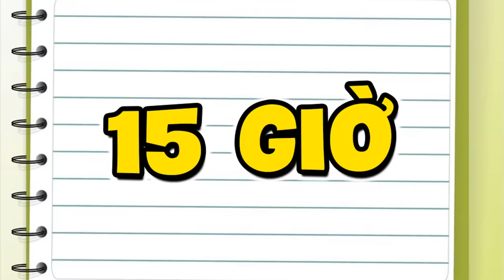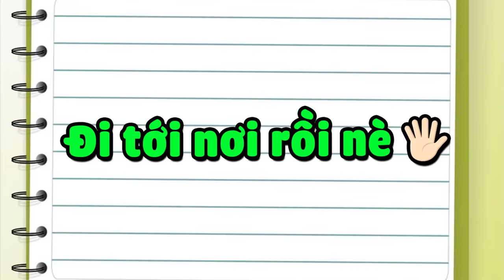VinhMC ĐƯỢC TOP GIẢI THƯỞNG YOUTUBER CỦA NĂM VÀ GẶP HERO TEAM Ở NGOÀI ĐỜI ??* CHUYẾN ĐI NHƯ THẾ NÀO?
👉 Đừng bỏ lỡ đêm GALA trao giải Vietnam Entertainment Awards 2021 phát sóng vào lúc 𝟮𝟬𝗵 ngày 𝟮𝟴.𝟬𝟭.𝟮𝟬𝟮𝟮 trên kênh 𝗬𝗼𝘂𝗧𝘂𝗯𝗲 𝗩𝗶𝗲𝗧𝗮𝗹𝗲𝗻𝘁𝘀

Nguồn: @Vietnam Entertainment Awards

© Nội dung được khai thác và bảo vệ bản quyền bởi Vie Network